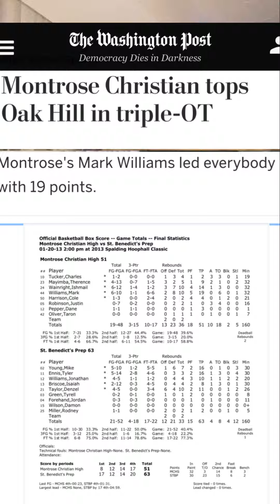5.0 conversations : Mindset💎 Things never what happen to you, they happen for you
5️⃣.0️⃣ Conversations 🗣

Something new, something needed. I spend a lot of time talking to myself about the issues I see out in the world.  Tough conversations that need to be had. Let’s get into.

This week we are going over mindset.

1:20 - who am I ?

2:40 - what I do!

4:00 - free game 💎

5:00 - bridging the gap

6:30 -Mindset